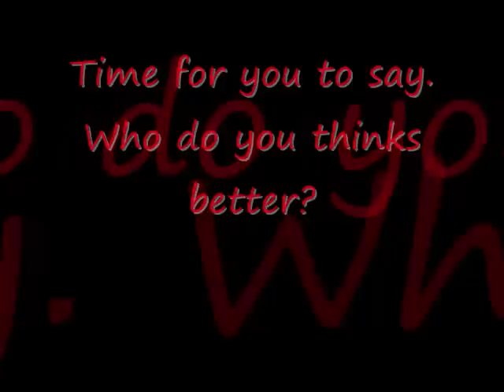Zenyatta vs. Rachel Alexandra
Who Do You Thinks Better?